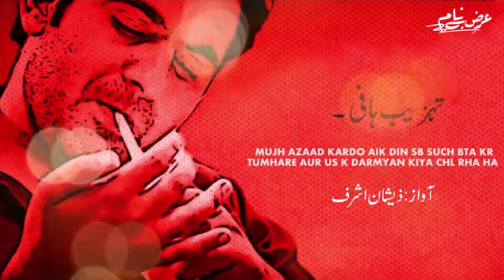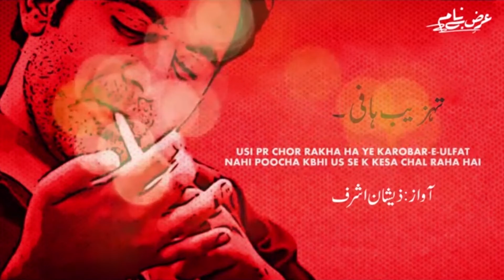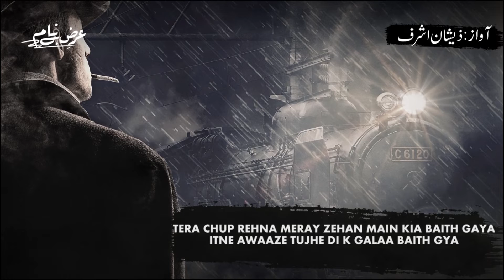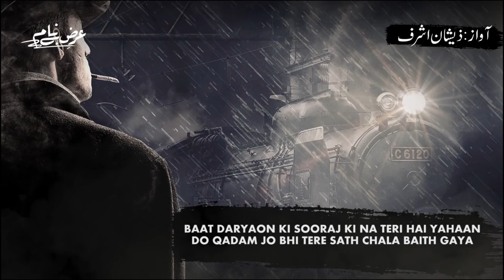Ultimate Collection of Tehzeeb Hafi Poetry | Tehzeeb Hafi Shayari | Mehfil-e-Sukhan|UrduHindi Poetry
Poet: Tehzeeb Haafi
Voice: Zeeshan Ashraf

This channel is especially made for poetry and information.